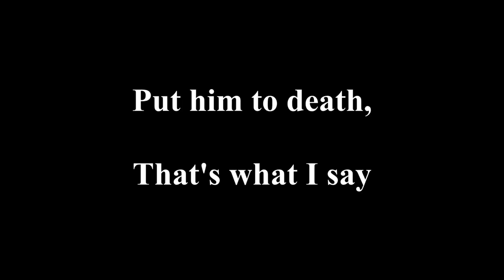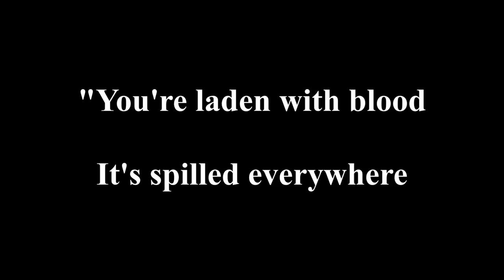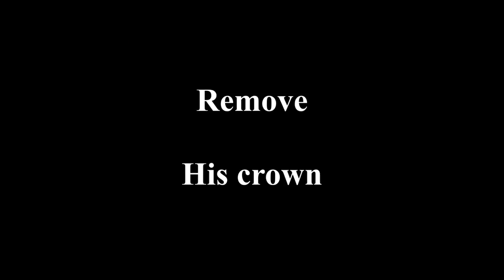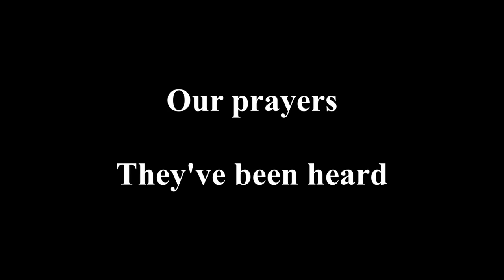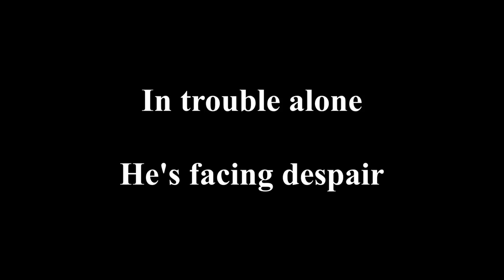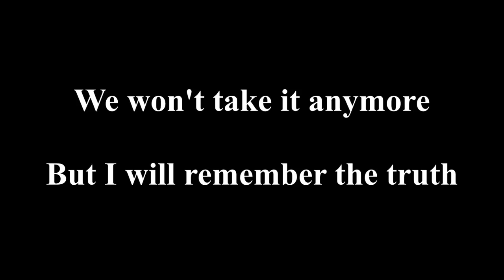Blind Guardian - Curse my Name [Lyrics]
Blind Guardian - Curse my Name - At the Edge of Time (2010)

Members:
Vocals: Hansi Kürsch
Guitars: André Olbrich
Guitars: Marcus Siepen
Drums: Frederik Ehmke
Bass: Oliver Holzwarth